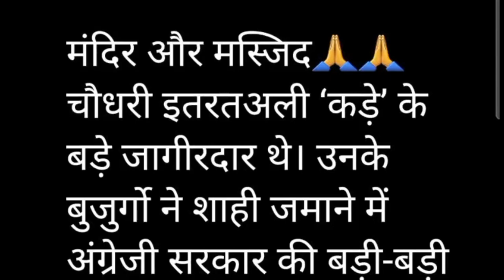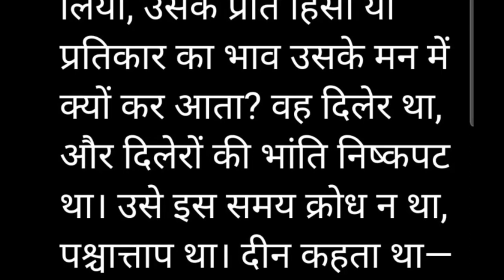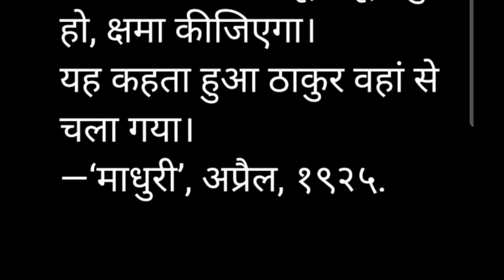मंदिर - मस्जिद | mandir masjid | मुन्शी प्रेमचन्द की कहानियां | munshi premchand|Hindi kahani |story